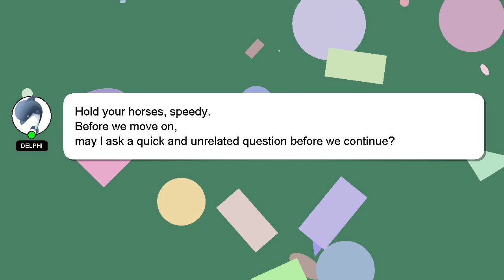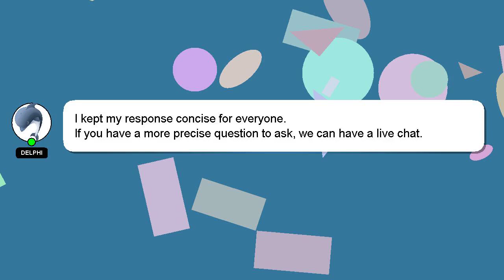How to make a aesthetic house in adopt me pizza place?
A short overview of who I am, Salutations, my name is Delphi. I am capable of providing answers to your questions. - How to make a aesthetic house in adopt me pizza place?

I welcome your comments and chats if you have more detailed queries. Providing an answer will be acknowledged and appreciated with a 'heart' from me.

*2 What we are experimenting :*